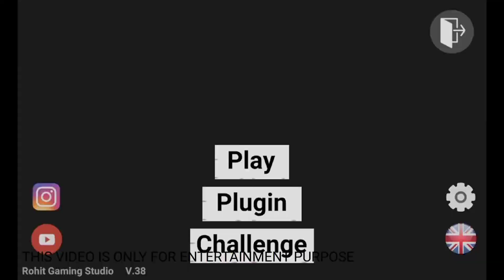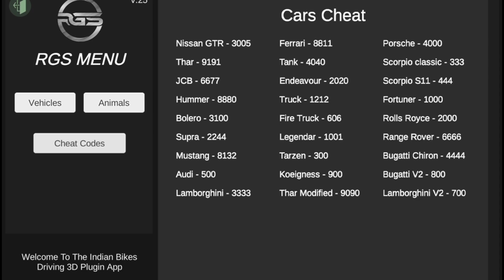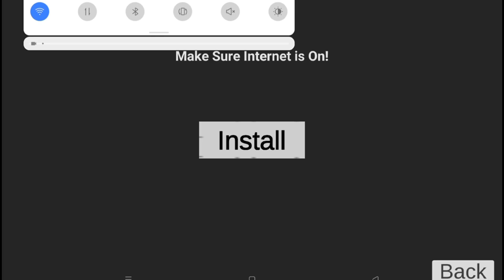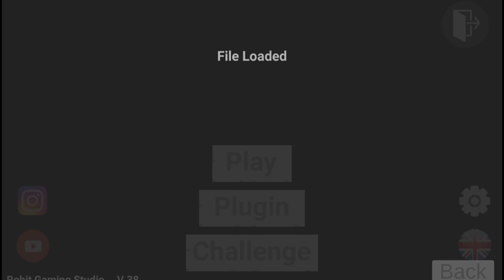SECRET ALL NEW PLUGIN CHEAT CODES 2024 in Indian Bike Driving 3D NEW UPDATE 2024 (LATEST)